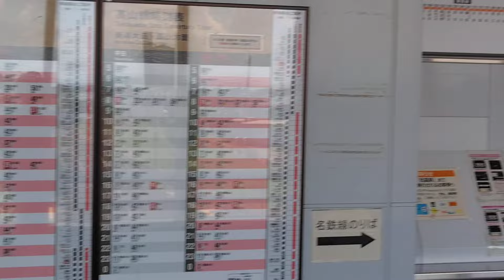(JR東海/名鉄)鵜沼空中歩道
岐阜県各務原市の東部にある鵜沼空中通路の北口から西口までを歩いてみました.
この通路は,JR東海の鵜沼駅(高山本線)と名古屋鉄道(名鉄)の新鵜沼駅(犬山線＆各務原線)の乗り換え及び周辺の往来を目的に建造された.
HC85系(ひだ)のデビュー日以来の訪問で,2年以上ぶり.